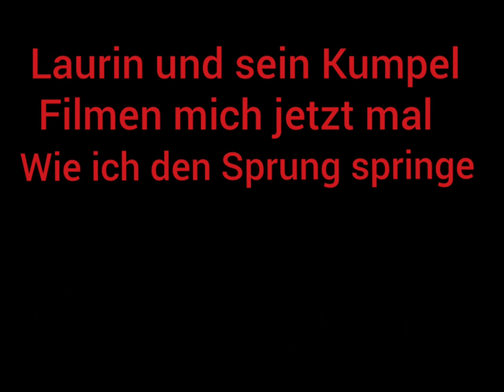Dirtpark Eröffnung in Kirchheim Teck, mit Lukas Knopf